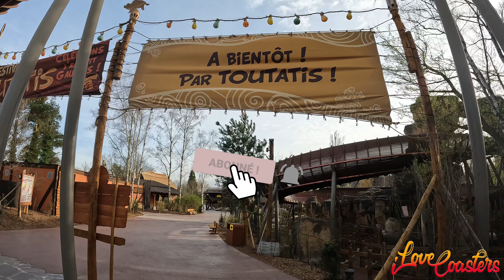TOUTATIS OFF-RIDE - Ouverture PARC ASTERIX 2023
Montez à bord d’une attraction unique au monde. Avec ses 110 km/h et ses 51 mètres de haut, Toutatis est l’attraction la plus rapide de France ! Et comme le Dieu Gaulois voit les choses en gros, il s’offre également le record du monde « d’airtimes » sur un grand huit en acier (le moment où l’on décolle de son siège) : 23 fois ! Cramponnez-vous à vos casques !